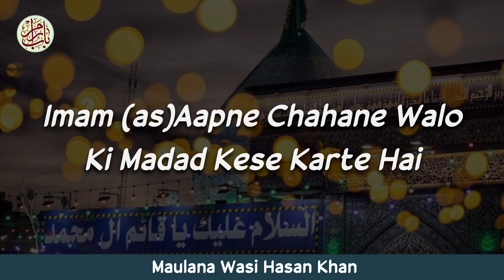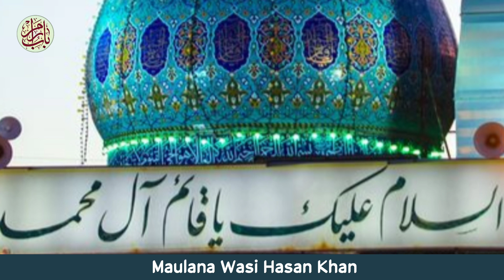Imam (as) Aapne Chahane Walo Ki Madad Kese Karte Hai | Maulana Wasi Hasan Khan